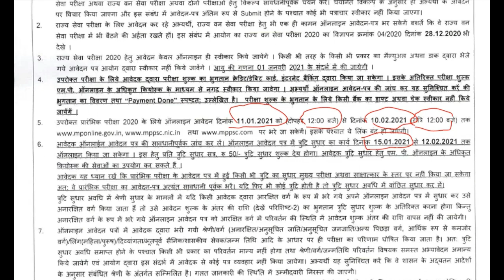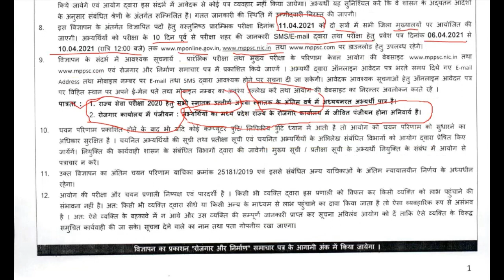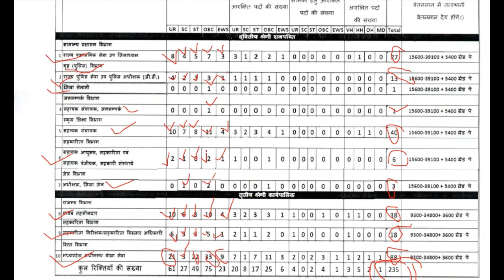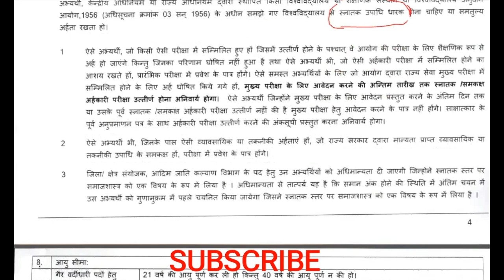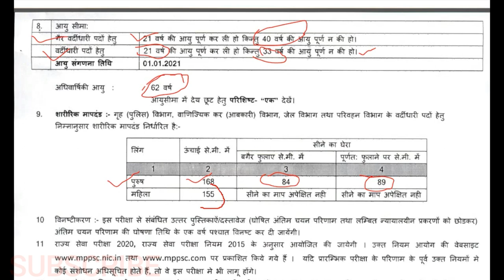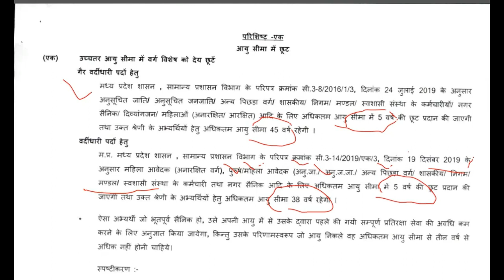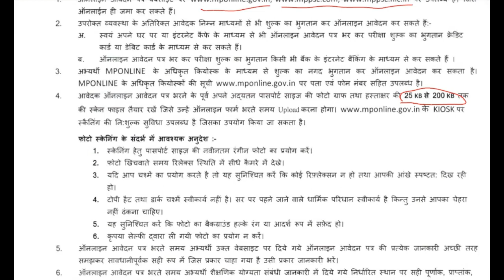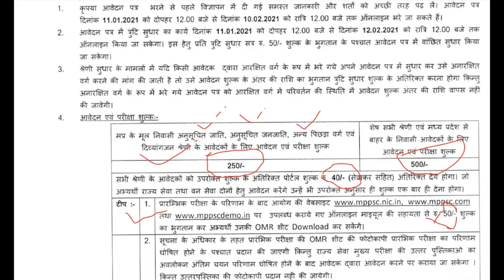MPPSC-2020 NOTIFICATION OUT सारी जानकारी एक साथ